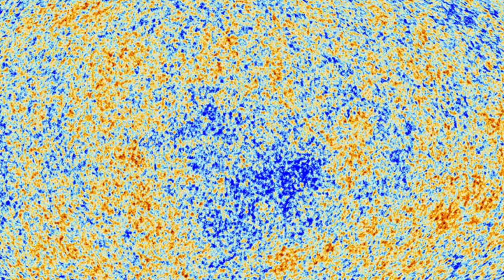ATTRAVERSO LE GALASSIE 🚀 ASTRO NOTIZIE ✨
Benvenuti su Astro Notizie 🚀, il tuo canale YouTube dedicato all'esplorazione dello spazio e alle ultime scoperte astronomiche!

Qui troverai video emozionanti e approfondimenti su galassie lontane, pianeti, stelle, buchi neri e molto altro 🌌. Seguici per rimanere aggiornato sulle missioni spaziali, gli eventi astronomici e le novità riguardanti l'astrofisica 🔭.

Inoltre, offriamo interviste esclusive con esperti del settore e approfondimenti sulle ultime teorie scientifiche 🧪. Unisciti a noi in questo viaggio interstellare e scopri l'universo come non l'hai mai visto prima ✨.